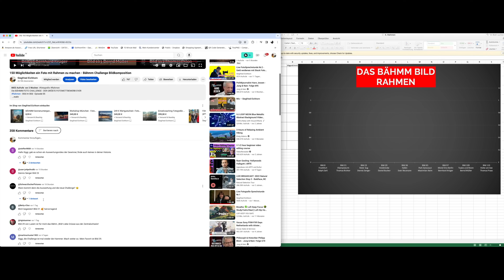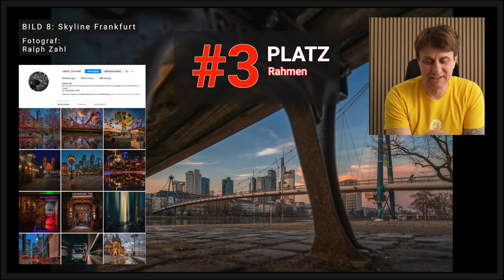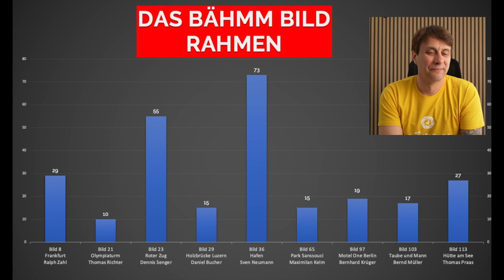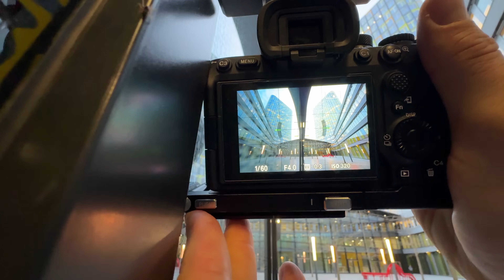Neue Bähmm Foto Challenge für APRIL 2024 - Spiegelung ohne GEWÄSSER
1. Die Siegerehrung der #5 Bähmm Challenge Rahmen
2. Die Verkündung des neuen Themas zur Bähmm Challenge 06 - Spiegelung ohne GEWÄSSER

Und so kannst Du bei der 6.BÄHMM FOTO CHALLENGE mitmachen:
📷 Zeige mir Dein Bähmm Foto! "Spiegelung ohne Gewässer"

Mache in den nächsten Tagen ein Bild zu dem von mir gestellten Thema und sende mir Dein BÄHMM Foto per Email an: bis zum
Einsendeschluss 21. April  2024 zu.

Bitte sende mir keine Archivbilder zu! Das verfehlt das Konzept dieser Fotochallenge und diese Bilder werden nicht teilnehmen.
Bitte nur 1 Foto und 1 Email.

Die Fotos werden hier auf dem YT Kanal öffentlich gezeigt und von den Zuschauern bewertet. Ich erstelle am Ende eine Vorauswahl, damit wir zusammen das BÄHMM FOTO der jeweiligen Challenge küren!

Ich möchte die Reichweite meines Kanals auch zusätzlich nutzen, damit Du auf Dein Instagram Profil mit der Einsendung Deines Beitrages aufmerksam machen kannst. Die Angabe Deines Instagram Profils ist natürlich freiwillig.

Ich biete Fotografie und Filmworkshops an. Lerne von mir vor Ort wie man professionelle Bilder macht.

Ich verwende in all meinen Youtube Videos seit Jahren lizensierte Musik von Artlist. Mit diesem Link erhältst Du 2 Monate extra wenn Du Dich auch bei Artlist anmeldest

// Das Equipment nutze ich selber und kann es Dir auch weiterempfehlen: